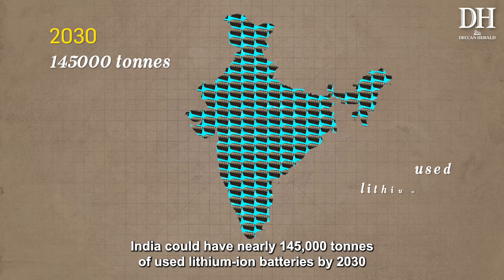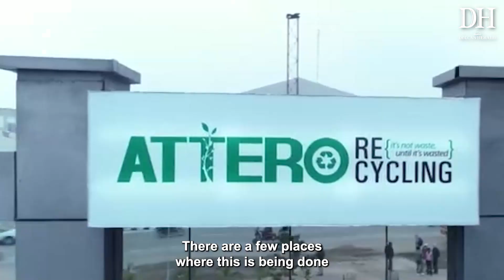EV battery recycling: India's way of becoming Aatmanirbhar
By 2030, India will need millions of batteries to power EVs. India relies heavily on China for these batteries. What can India do to be self-sufficient? Watch the video to find out